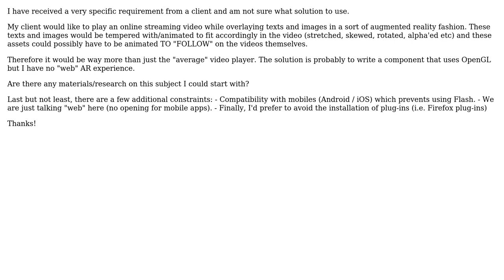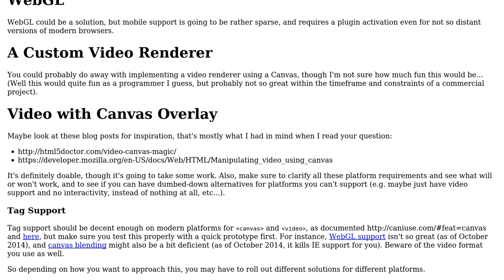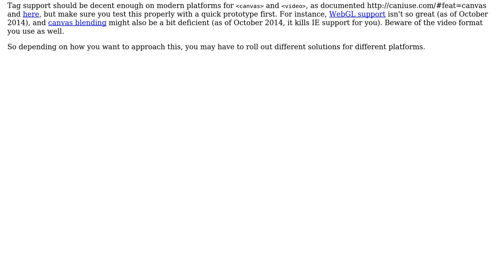Software Engineering: Augmented Reality online video player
With thanks & praise to God, and with thanks to the many people who have made this project possible! You are responsible for your own actions.